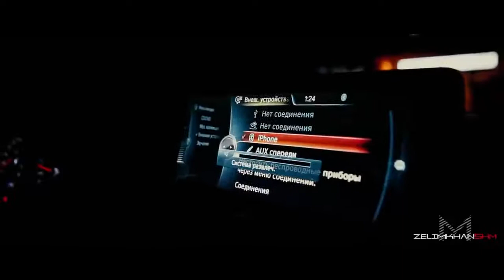12 Ağustos 2021